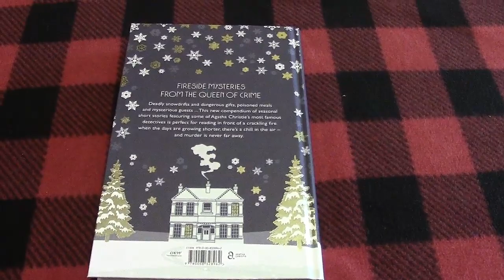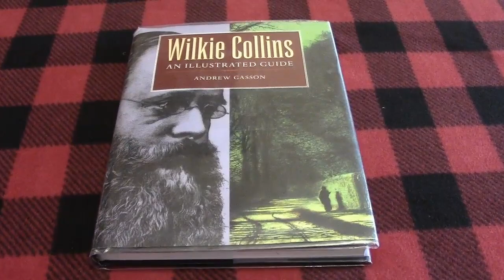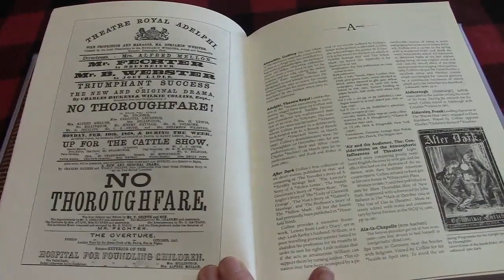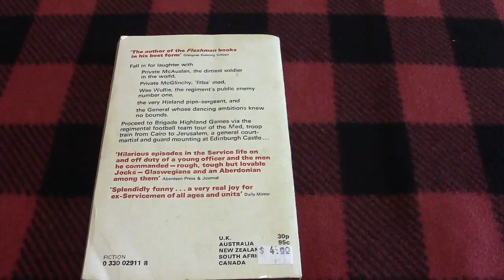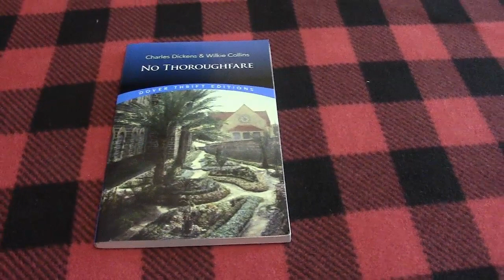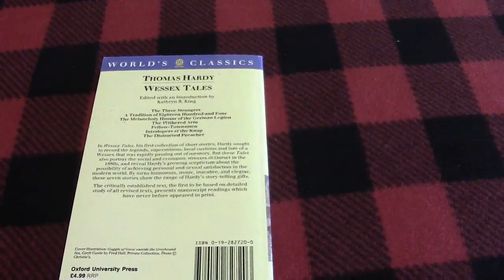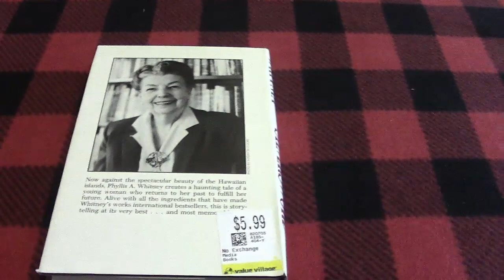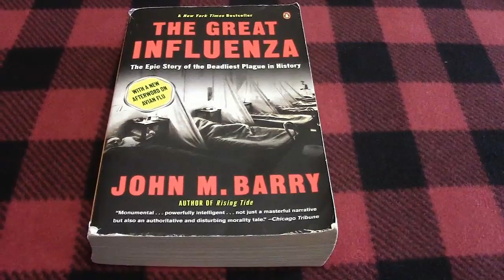My Latest Book Haul - Mysteries, Classics, and Non-Fiction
Books Mentioned:
  Midwinter Murder - Agatha Christie
  My Friends, the Miss Boyds - Jane Duncan
  Wilkie Collins An Illustrated Guide - Andrew Gasson
  Scotland An Anthology - Paul Harris, ed
  The General Danced at Dawn - George MacDonald Fraser
  Named of the Dragon - Susanna Kearsley
  Mrs. Sherlock Holmes - Brad Ricca
  A Bicyle Built for Murder - Kate Kingsbury
  Armadale - Wilkie Collins
  No Thoroughfare - Charles Dickens & Wilkie Collins
  The Scarlet Pimpernel - Baroness Orczy
  The Affair - CP Snow
  The Grand Banks Cafe - Georges Simenon
  Wessex Tales - Thomas Hardy
  The Absentee - Maria Edgeworth
  Humphry Clinker - Tobias Smollett
  The Adventures of Mr. Verdant Green - Cuthbert Bede
  Silversword - Phyllis A. Whitney
  The Double Comfort Safari Club - Alexander McCall Smith
  The Saturday Big Tent Wedding Party - Alexander McCall Smith
  Biblioholism - Tom Raabe
  The Great Influenza - John . Barry

  Voxer: janelleistoofondofbooks